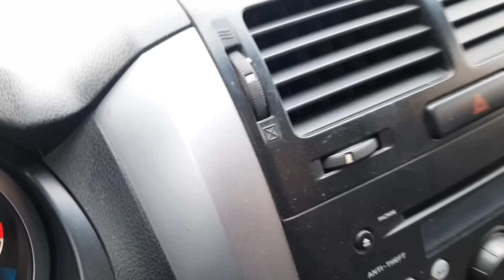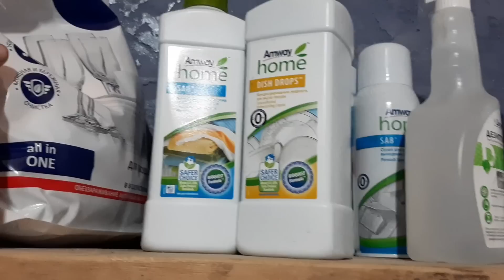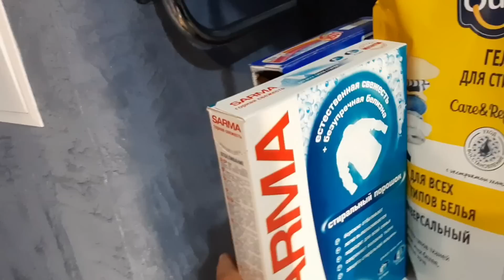Работа по благоустройству дома снаружи и внутри. Золотинка и его жёны.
Автоклав " Домашний стандарт "

❤❤❤Если Вы посмотрите моё видео с помощью приложения VPN я вам буду очень благодарна.❤❤❤ Люблю целую, Ира Левончук.❤❤❤